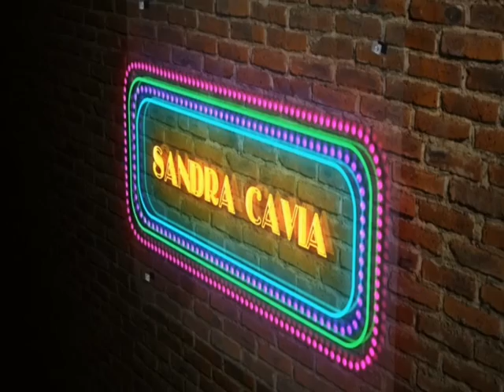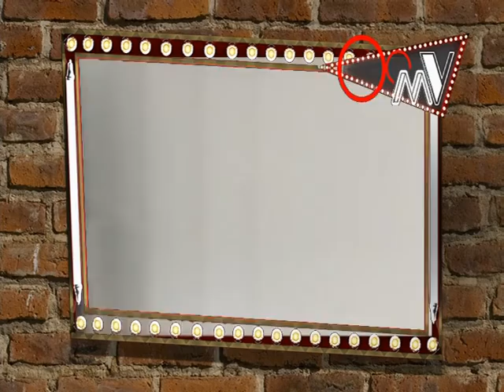8MAGAZINE VALLADOLID PARTE 1 Martes 29 de Noviembre 2016